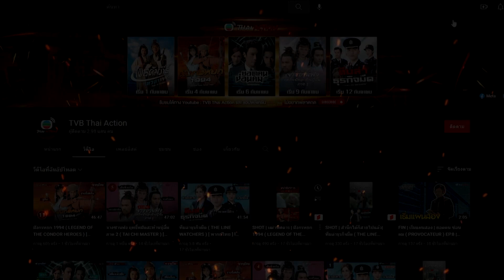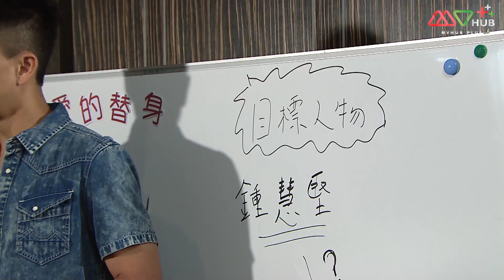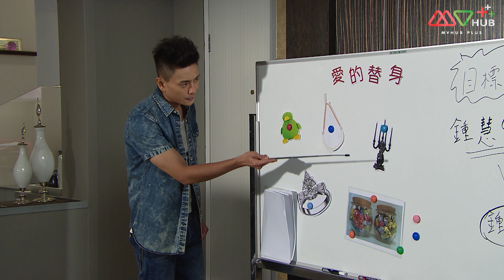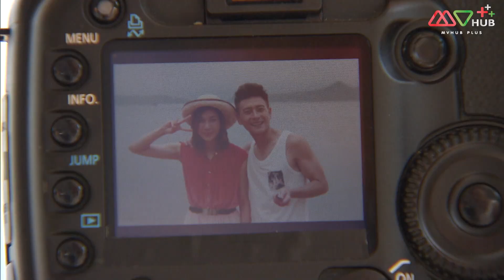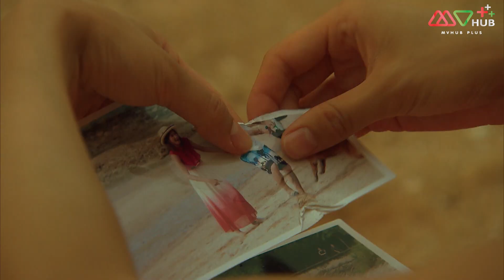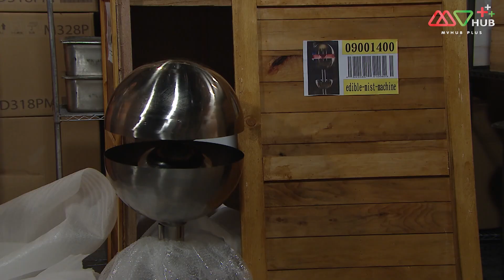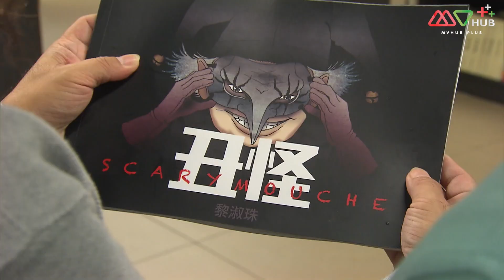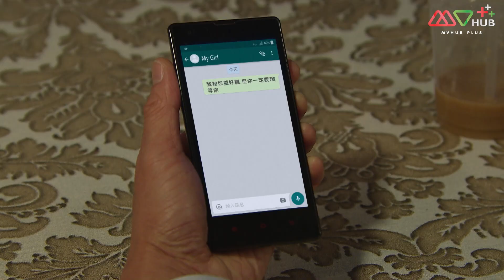เคนายน์ สี่ขาผู้พิทักษ์ ( K9 COP ) [ พากย์ไทย ] | EP.13 | TVB Thai Action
หลีอีชิ้ว นายตำรวจชั้นผู้น้อย ต้องเลี้ยงดูน้องสาวสามคนตามลำพัง หลังจากที่เสียพ่อและแม่ไปเพราะยาเสพติด นายตำรวจนิสัยห่ามคนนี้ ถูกย้ายไปทีมสุนัขตำรวจ และได้เข้าร่วมการฝึกอบรมที่ยากลำบาก ระหว่างนั้น เขาได้พบกับหม่าจือเฮ่า สัตวแพทย์สาวผู้รับผิดชอบดูแลสุนัขภายในหน่วย หลีอี้ชิวและหม่าจือเฮ่าได้ “บราเธอร์” สุนัขของหม่าจือเฮ่า เป็นสะพานเชื่อมความรักของทั้งคู่ ทั้งสองคนพัฒนาความสัมพันธ์ระหว่างที่ผ่านเรื่องราวมากมายด้วยกัน ทั้งเรื่องการแก้ไขความสัมพันธ์ที่แตกร้าวในครอบครัวหม่าจือเฮ่า และการปกป้อง หลีซูจือ น้องสาวของหลีอี้ชิว ซึ่งเป็นแฟนสาวของเพื่อนสนิทหลีอีชิ้ว อย่างเฟ่งซ่งเหลียน จากน้ำมือของหลิวเล่ยซี่ ผู้ผลิตยาเสพติดชนิดใหม่ ที่หลงรักหลีซูจือ งานครั้งนี้พวกเขาได้เหลยจินโป สายข่าวของหลีอี้ชิว คอยให้ความช่วยเหลือ เรื่องราวมากมายได้เกิดขึ้นในความสัมพันธ์ของพวกเขา

นำแสดงโดย : หวง จงเจ๋อ, จง เจียซิน, เทรซีย์ จู, เรย์มอนด์ หว่อง, ออสการ์ เหลียง, แอนเจิล เจียง, รีเบ็คก้า ชาน, เจอร์รี่ กู